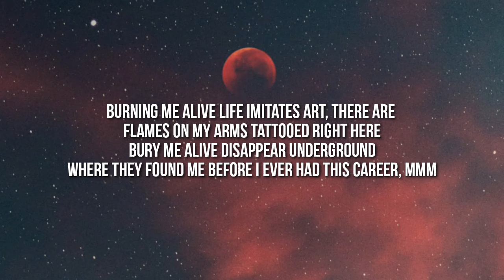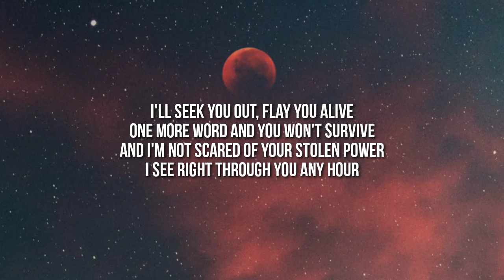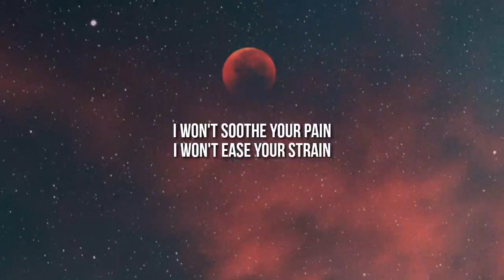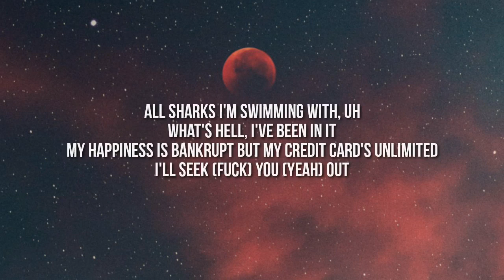Machine Gun Kelly - Taurus (Lyrics) Ft. Naomi Wild [From the Motion Picture Taurus]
Lyrics:

[Intro: Naomi Wild]
I seek you out, slay you alive
One more word and you won't survive

I didn't leave a letter on my desk saying "goodbye people"
Think I left even though I'm still here
Pressure made its way through my chest to my heart like a spark does
Fireworks on the new year
Burning me alive life imitates art
There are flames on my arms tattooed right here
Burnin' me alive disappear underground, where they found me before I ever had this career, mmm

[Chorus: Naomi Wild with Machine Gun Kelly]
And I'm not scared of your stolen power
I see right through you in the eye

I'm staring at a diamond knowing that they are forever
Even if my body isn't still around, oh, well
Seats are only full at funerals and not the weddings
The only vows I made the other person couldn't share
Know that I'm a monster like the one under the bed
Afraid of having kids, I'm scared I'll be just like my parents
These are my decisions now this course I gotta wear it
Self-inflicting these incisions, here I'm can no longer bear it, uh (Uh)

[Bridge: Naomi Wild]
I won't soothe your pain
I won't ease your strain

[Verse 3: Machine Gun Kelly with Naomi Wild]
Look, I'm sick of sitting inside of this room 'cause every thought I got's negative
I'm sick of not being able to sleep and relying only on a sedative
I'm sick of hearing another voice telling me what to do in my head again
Psychiatrist said he's imaginary but I know he's real if I said he is
Fighting with myself so I can't help that I'm competitive (Yeah)
This movie is my life but I still remain uncredited (Uh)
I don't care how big I get, I still remain unedited
I built this from the ground up, y'all just living it
Long hair, don't care I'm not trimming it (Ey)
Fuck vanity, caught up in an image made by the internet
My insanity's imminent (Uh)
All sharks I'm swimming with (Uh)
What's hell, I've been in it
My happiness is bankrupt but my credit card's unlimited (Uh)
I seek (Fuck) you (Yeah) out
Find you just to remind you, that when you're born an anomaly
Nowadays it's probably gonna be harder to find you
Don't leave the past behind you
Don't forget all of the fans who ride
Go back and open up the catalog to my first songs that rewind you
(Uh) Remember the things that drive you (Yeah)
Remember the feeling of being alone in a home as a kid every night with the struggle of having no one to cry to
Growing up and having trust issues now to everyone I say bye to
Looking up at the sky I found a destination to fly to

[Outro: Naomi Wild]
Oh-oh-oh-oh-oh
Oh-oh-oh-oh-oh